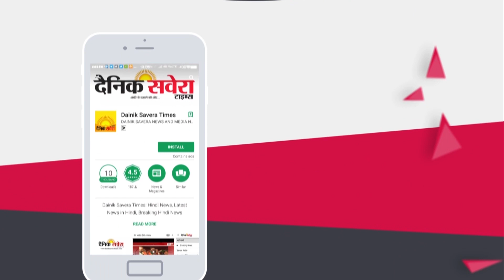Exclusive : Jalandhar में मंत्री Sukhjinder Randhawa ने अदा की तिरंगा फहराने की रस्म